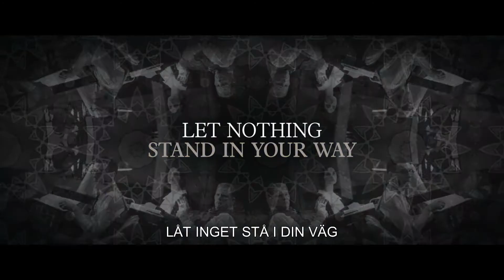Wonderstruck officiell trailer HD 2017 svenska undertexter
En pojke i amerikanska mellanvästern och en flicka som levde i New York femtio år tidigare söker båda en mystisk koppling dem emellan. Efter Brian Selznicks bok.